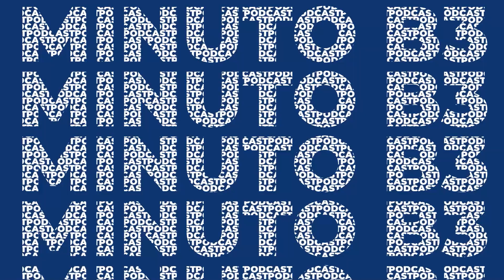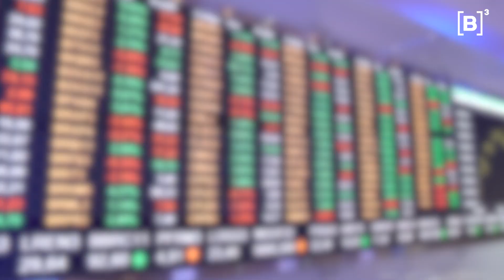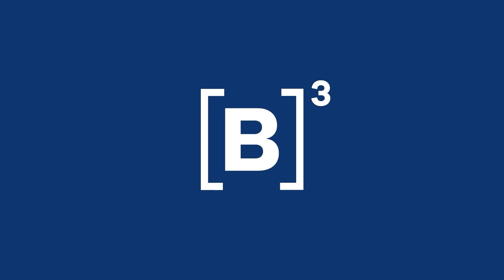Aulas GRÁTIS e novos fundos: confira o resumo da semana na Bolsa | Minuto B3 - 25/03/2022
Quer ficar por dentro de novos fundos para diversificar sua carteira? Ou está aprendendo a investir e precisa de aulas GRATUITAS pra saber mais? O Thiago Nigro, do Primo Rico, dá essas e outras dicas neste MinutoB3 superespecial 💙

🧮 Pra conferir a aula que o Thiago deu nesta semana aqui na B3, pela Global Money Week, clique É só criar um login gratuito!

📊 E acesse esse link pra assistir a uma seleção bacana de conteúdos de educação financeira que a gente, da Bolsa, separou pra você

💙 Pra ficar por dentro de todas novidades da Bolsa na hora certa, não se esqueça de se inscrever aqui no nosso canal!

PraTodosVerem PraCegoVer Um vídeo, com apresentação de Thiago Nigro, o Primo Rico, contando os acontecimentos da semana na B três.